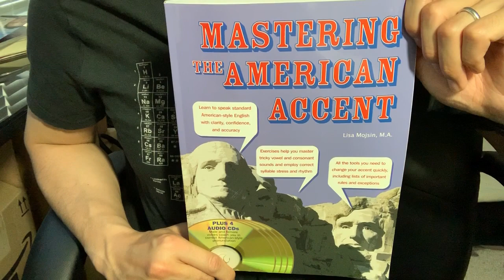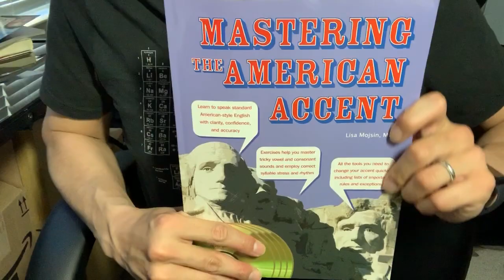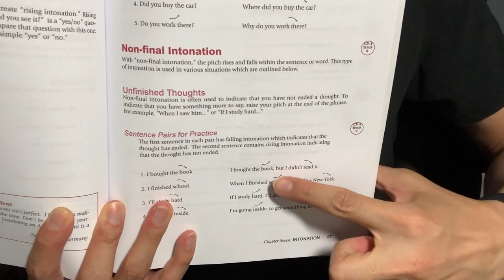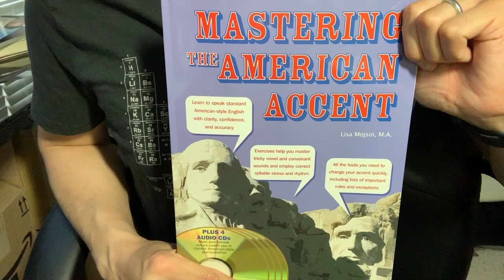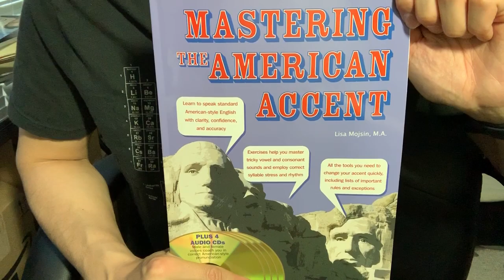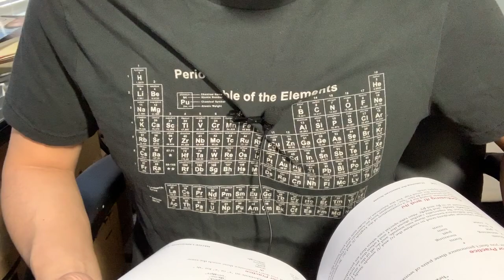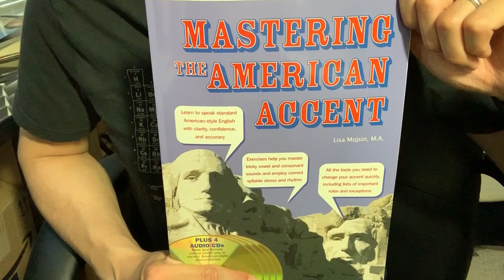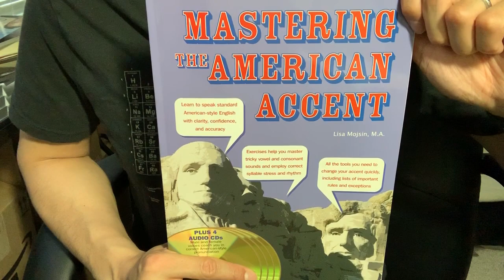#417【Lisa Mojsin】Mastering the American Accent【毎日おすすめ本読書感想レビュー・紹介・Reading Book】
第417回です。アメリカ英語の発音やイントネーションについて、わかりやすくCD付きで丁寧な解説が多いです。国籍別の習得法・注意点が解説されているのも非常に参考になりました。